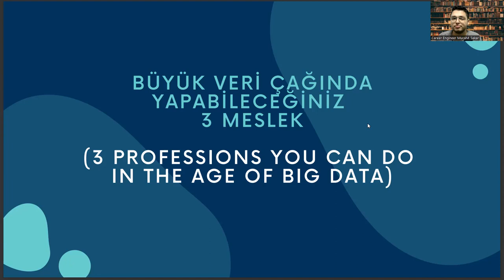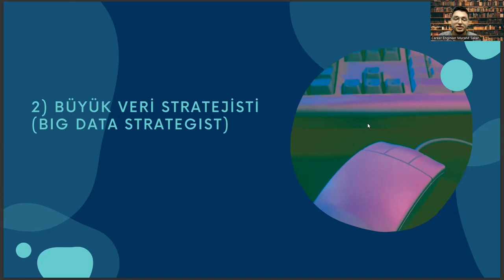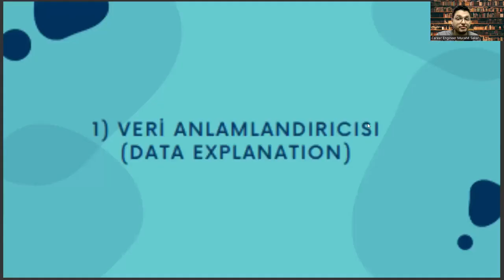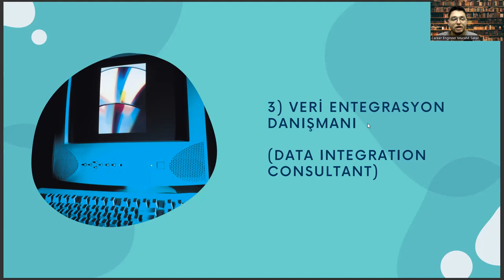Basım ve Yayın Teknolojileri Mezunlarının Büyük Veri Çağında Sahip Olabileceği 3 Meslek